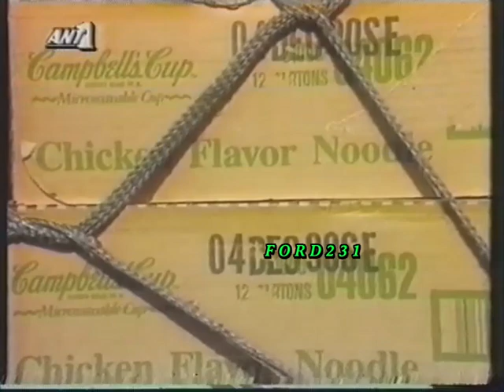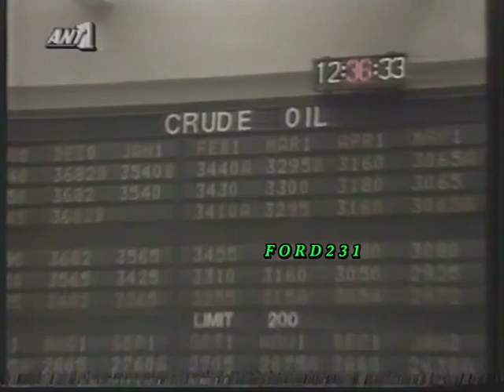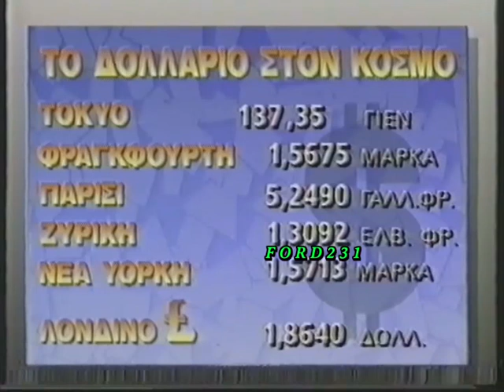ΝΥΧΤΕΡΙΝΕΣ ΕΙΔΗΣΕΙΣ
Απόσπασμα από τις Νυχτερινές Ειδήσεις του ΑΝΤ-1 με τον Θοδωρή Δρακάκη. Μεταδόθηκε Πέμπτη 27 Σεπτεμβρίου 1990.